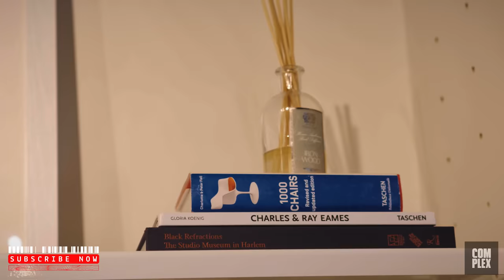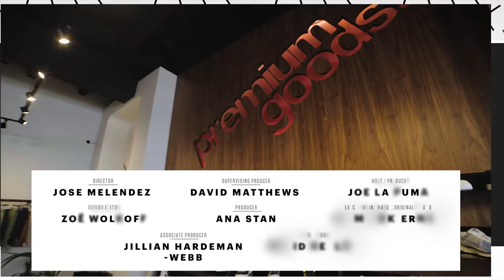JiDion Goes Sneaker Shopping With Complex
YouTuber and comedic streamer JiDion goes Sneaker Shopping with Complex's Joe La Puma at Premium Goods in Houston and talks about MSCHF’s Big Red Boots, his new hairline, Crocs, and buys a ton of sneakers for charity.